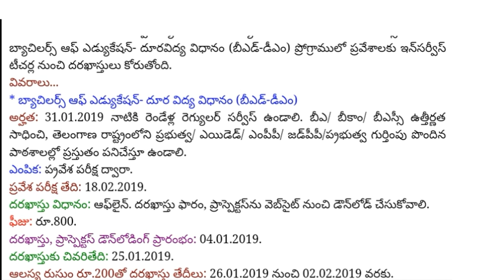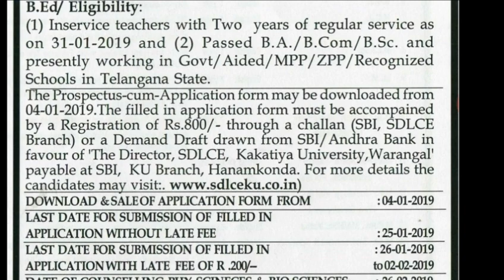Kakatiya university B.Ed. distance mode admission notification 2019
merupunews Kakatiya university B.Ed. distance mode admission notification 2019